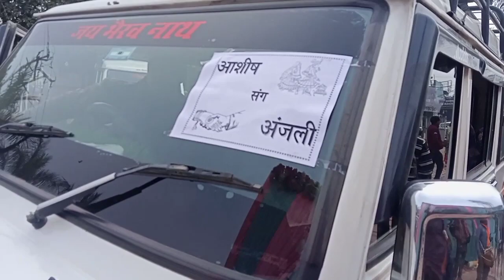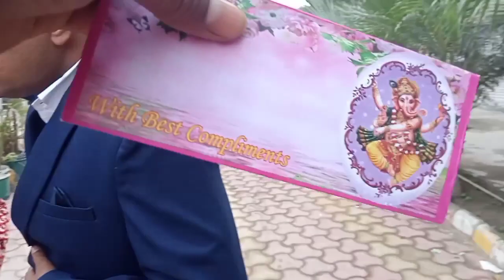||बिदाई ||Aashish weds Anjali